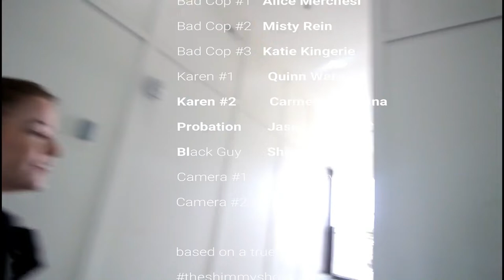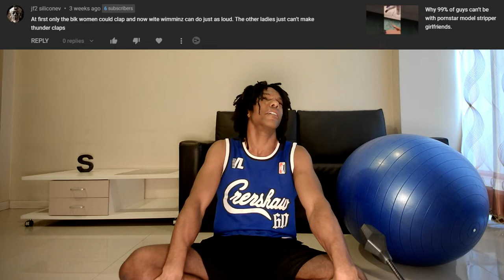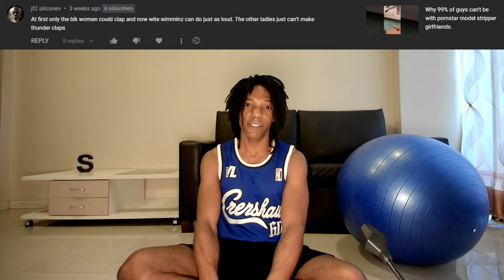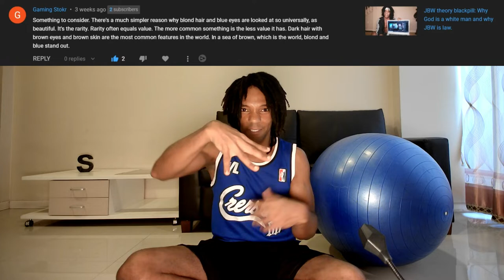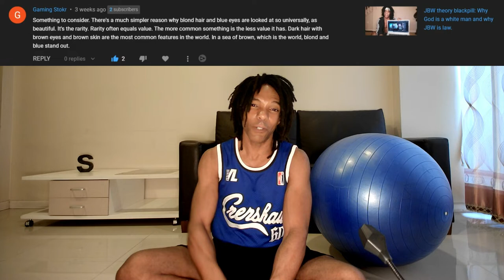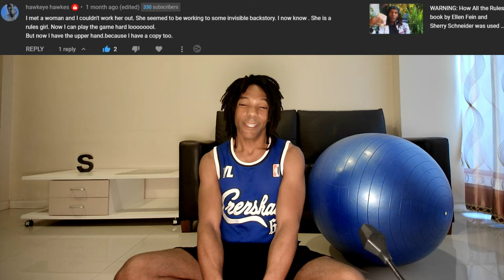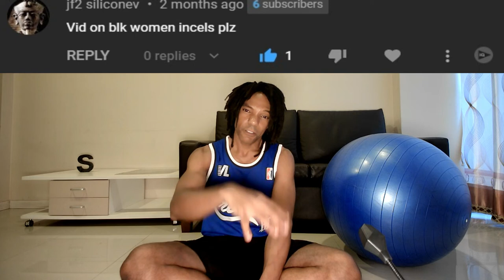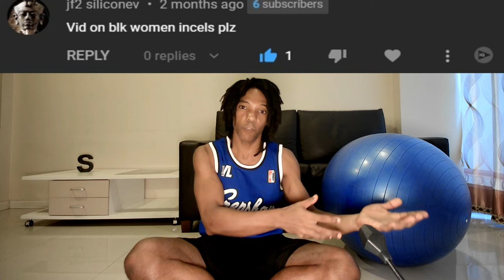Post-Apocalypse: Replying to Subscriber Comments in Thailand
Replying to youtube subscriber comments in depth, went for a deep dive with more on the way as I finally have some time here in Thailand to address yall in depth.

peace n hairgrease
shimmy cash